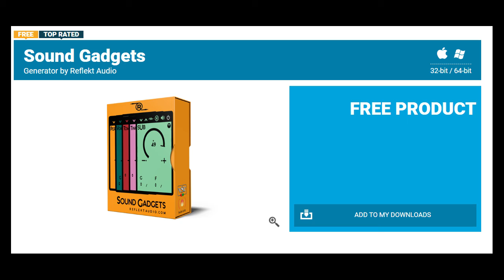Mucking About with Sound Gadgets Free VST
Plugin Boutique
Reflekt Audio